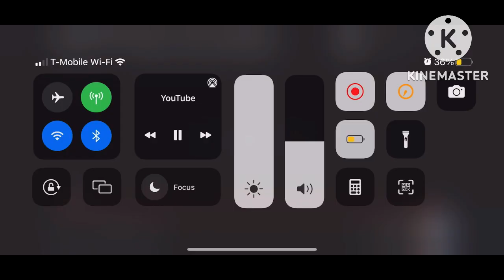Gacha life characters having fun at the park then Kumon come in gives u 25 homeworks or WORSE